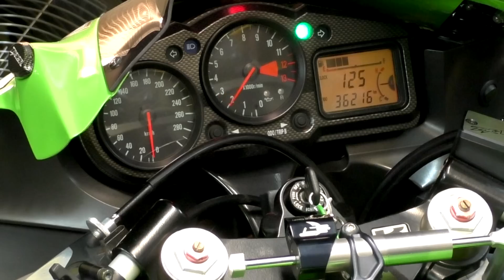HealTech QuickShifter easy (QSE) - Dyno test run, Kawasaki ZX-12R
This is an official dyno test run on a popular hypersport machine from the last decade – the ZX-12R Ninja.